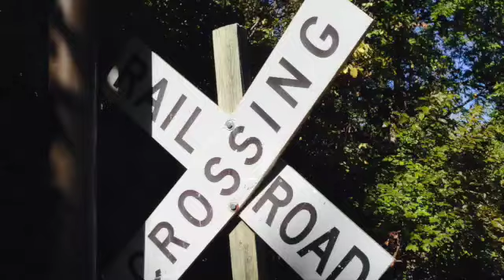Year round @Turkey Mt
This video is about Year round @Turkey Mt